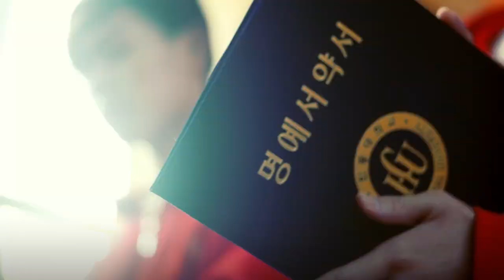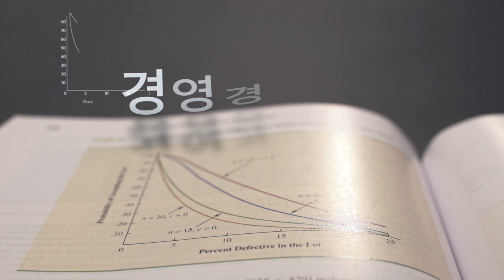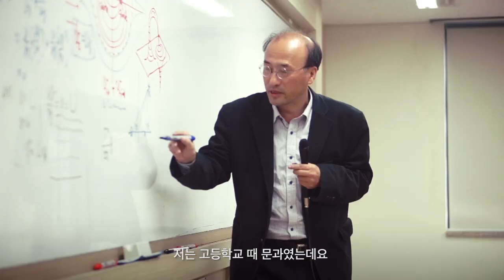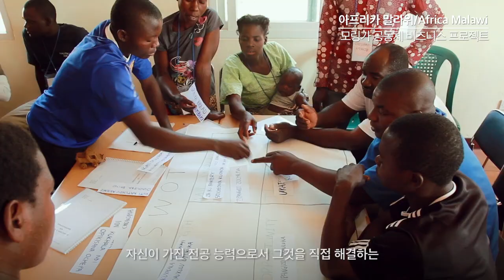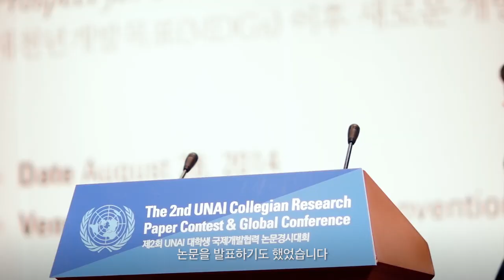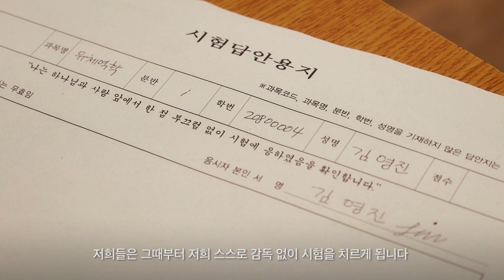2022 한동대학교 홍보영상